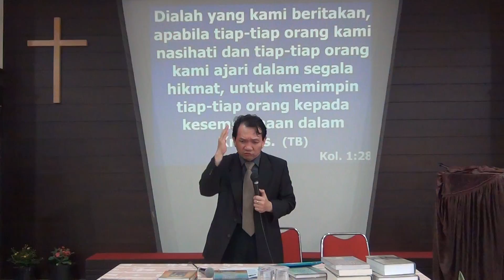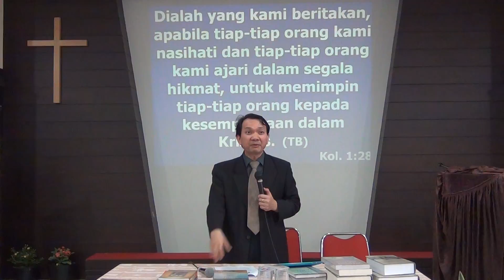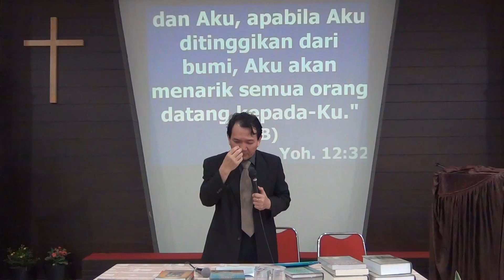THE SPIRIT OF CHRSIT THE SPIRIT OF REFORMATION 5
JIwa Reformasi Berpusat kepada Pengenalan akan Pengetahuan Yesus Kristus, Gospel Centered, God-Centered.